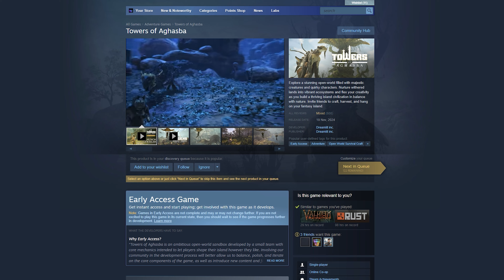New GFN Games, Flight Simulator Update, & Member Reward! | GeForce NOW News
GeForce Now this week gets 5 new games, a new members rewards, and an update surrounding the release of ms flight simulator 2024! Here we break it all down.

0:00 - Start
0:07 - New GFN Members Reward
1:03 - Flight Sim Update
1:58 - New Weekly Games